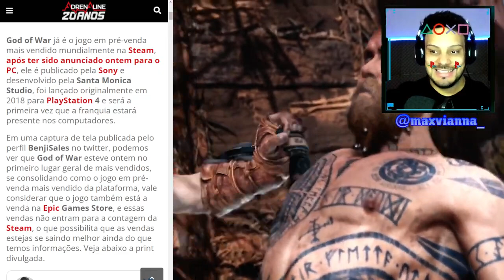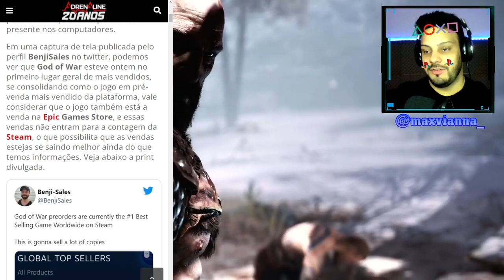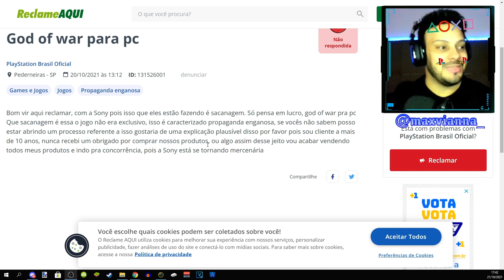PORQUÊ GOD OF WAR ESTÁ MELHOR NO PC QUE NO PLAYSTATION 5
God of War está melhor no Pc do que no PS5, isso é injusto ?
A chegada de God of War para PC tem dividido opiniões, por isso vim deixar meus 50 centavos de opinião sobre esse assunto.

Busque por: MaxViannaTv

SIGA-ME OS BONS ↓

FACE: /maxviannaoficial
TWIT: @EuMaxVianna